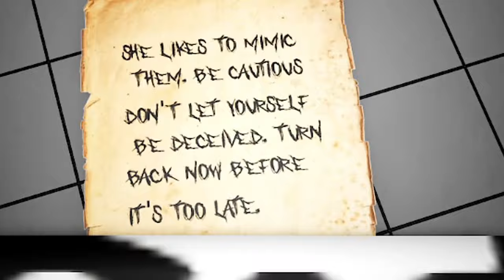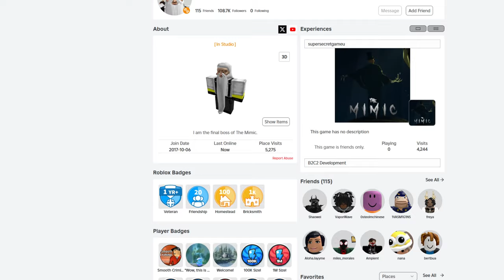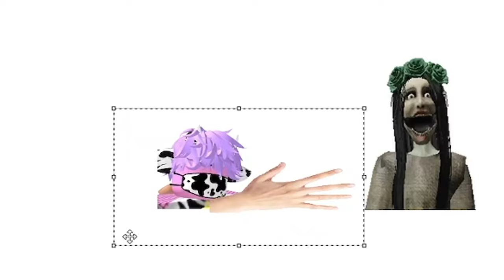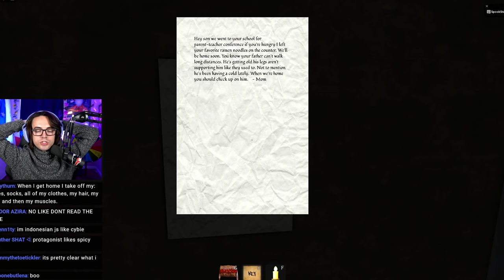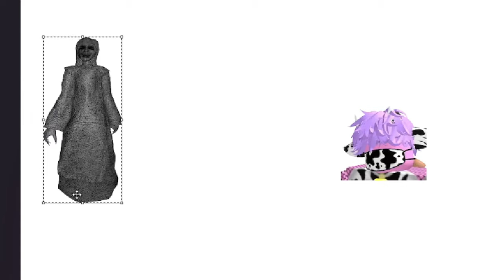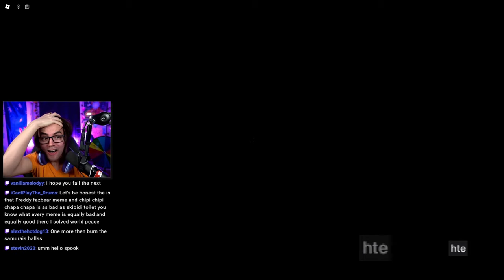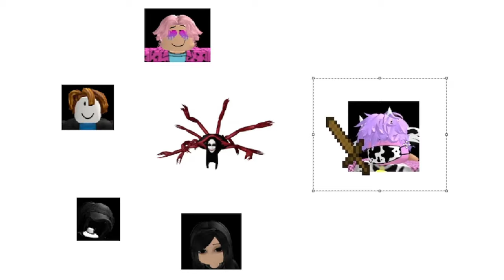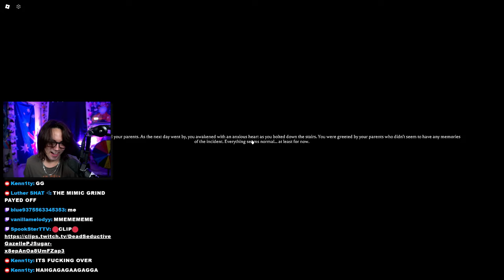I Played The Mimic... but There’s a Twist!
The Mimic is a well-known horror game within the Roblox community, and today I finally attempt to beat it. But this won't be a normal playthrough; I've given myself 3 separate rules to make the game harder and even scarier. Welcome to my full playthrough of The Mimic: Book 1 on Nightmare difficulty.

🕛TIME CLOCK🕛
0:00 - The Mimic Lore
00:39 - Chapter 1
05:25 - Chapter 2
16:36 - Chapter 3
29:52 - Chapter 4